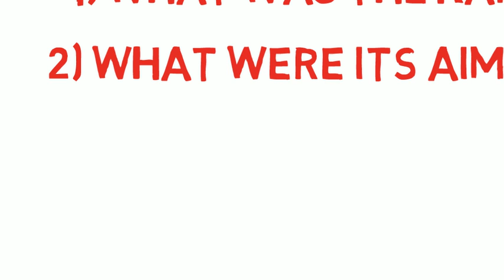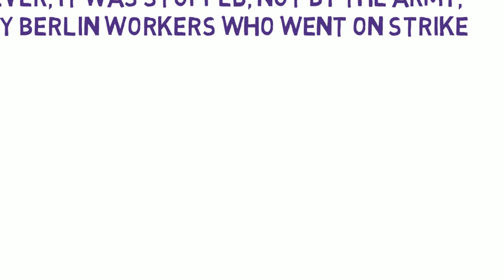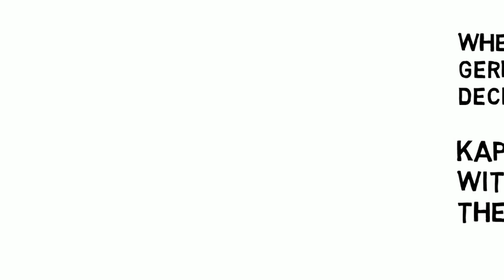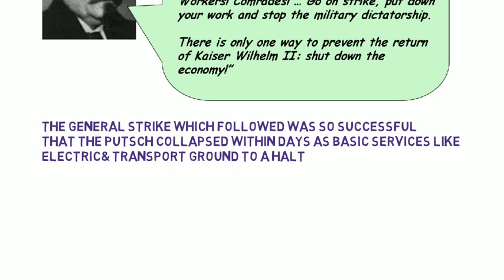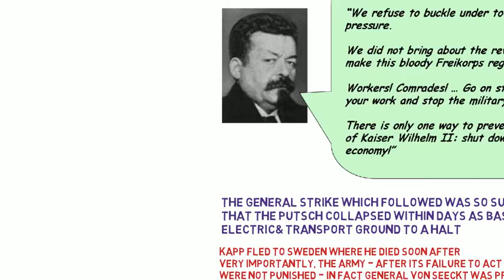WEIMAR GERMANY: Kapp Putsch 1920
This is an overview of the Kapp Putsch of 1920 - an attempted right wing revolution aimed at overthrowing the new Weimar democracy and reinstalling the German Kaiser, It was a short lived failure but it has important lessons and a strong impact on subsequent German history